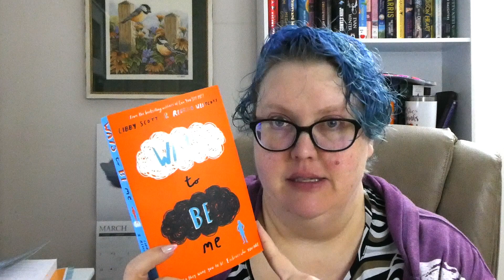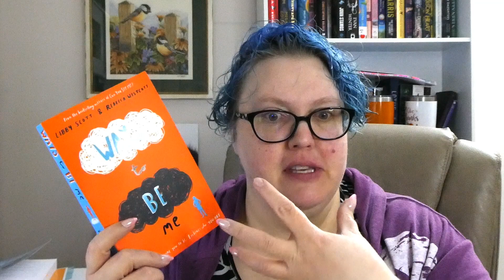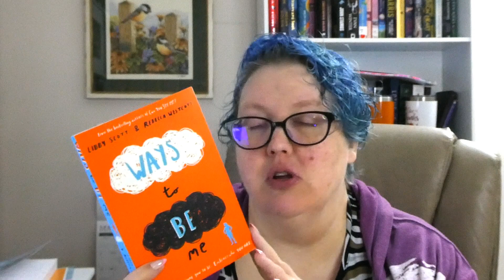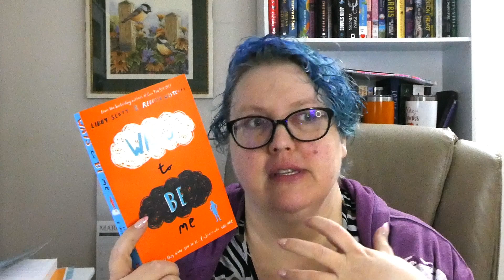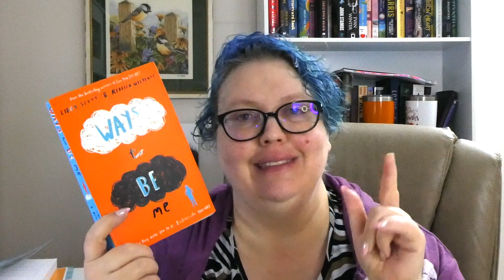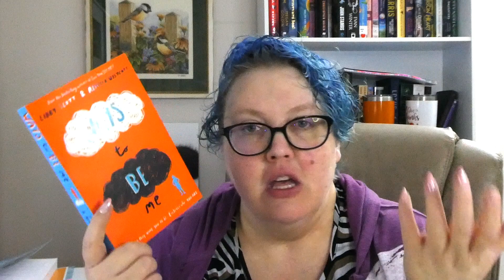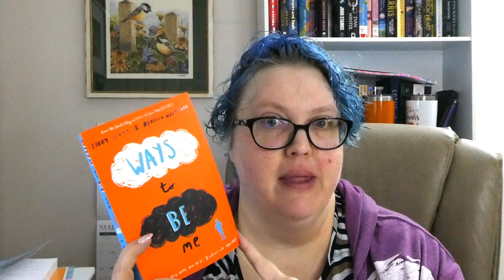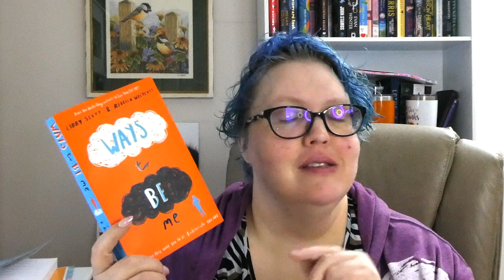Ways to Be Me by Libby Scott & Rebecca Westcott (Spoiler Free)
Ways to Be Me was written by Libby Scott and Rebecca Westcott. This is a Middle Grade Novel.

Where you can find me:
Goodreads

Amazon Wishlist: